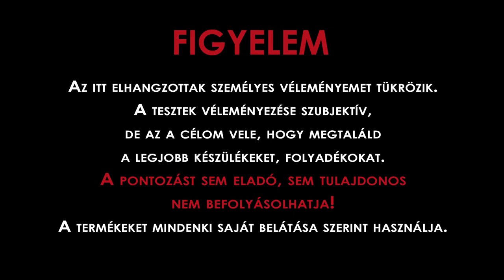AGA T3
Genesis stílusú felújítható kazán. Üzemeltethető üvegszáltól kerámiáig szinte mindennel amit otthon találunk.
Forgalmazó: vape42.hu